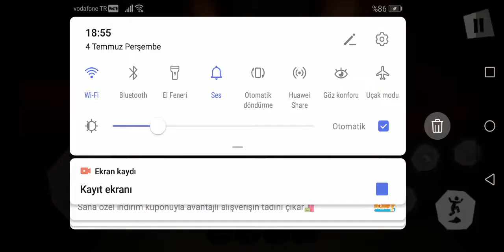Hello neidbor 1.bölüm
Abdullah Pro